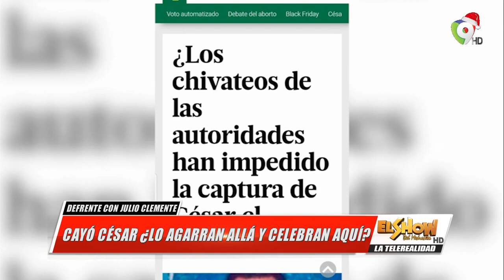Cae Cesar “El Abusador”, Fue Chivateado o lo Vendieron?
La red tenía poder para pagar a los soplones
No sólo el presunto narcotraficante César Emilio Peralta (el Abusador) recibía informaciones de agentes oficiales, sino que otros de los supuestos miembros de la red también, como es el caso de Heriberto de la Cruz (Erick Aqua), a quien se espera la conozcan medida de coerción hoy martes tres de diciembre. De acuerdo con información contenida en la solicitud de medida de coerción, a Erick Aqua le tenían intervenidos los teléfonos y se le daba seguimiento físico para establecer su relación con la red de lavado de activos. En el transcurso, los investigadores establecen que Erick Aqua recibía información de los operativos por parte de agentes del Programa de Control de Bebidas Alcohólicas (COBA), entidad del Ministerio de Interior y Policía.

Las autoridades de Puerto Rico habían revelado que César El Abusador operó por 20 años una poderosa red distribución de drogas y que pagaba a oficiales en el país para evitar ser delatado.